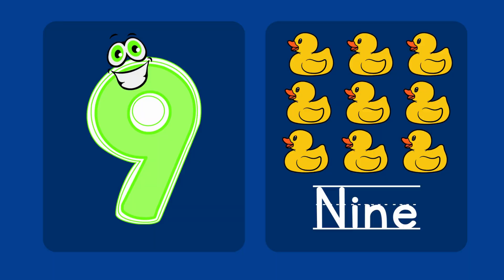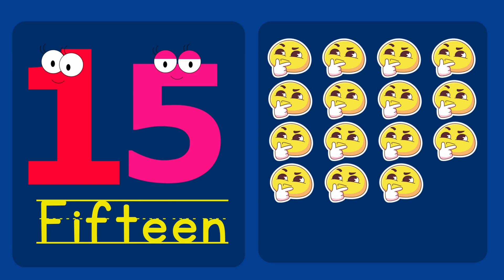Learn Numbers 1 to 20 spelling | Numbers Names 1 to 20 with spelling | one to twenty in English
Numbers
Numbers name
Counting 1 to 20
123
1234
12345
1 to 10